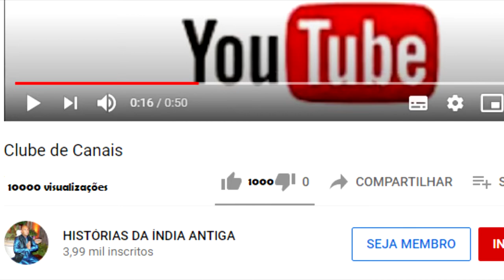SHIVA DÁ UMA LIÇÃO NOS SÁBIOS COMO SHIVANATHARAJA